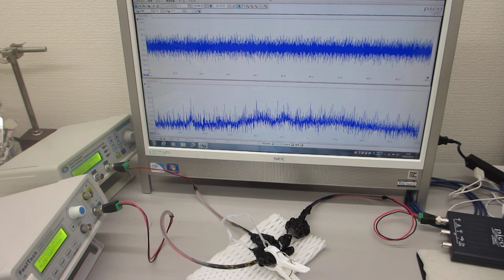複数の超音波発振制御プローブによる超音波のダイナミック制御実験（ultrasonic-labo）